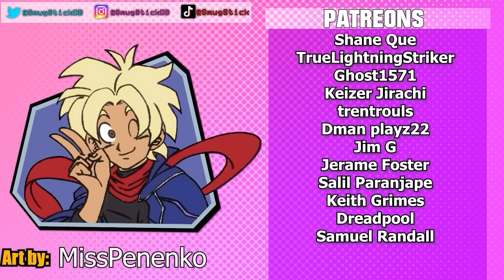What if GOKU Was Sent to YARDRAT? Spirit Fission Goku!?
In this new Dragon Ball What if Story, Kakarot is sent by Bardock and Gine to a planet where he will be protected from Frieza's reign! Planet Yardrat, a planet known for its instant transmission and  powerful ki users, welcomes Kakarot as one of their own. On day, while Goku trains with his master Pybara he is teleported from his home and into the greatest adventure of all time!! How will this change the course of Dragon Ball history!?

In case you missed Friday's video; What if Goku went to Earth with Vegeta Part 10

Alternate Title - What if Kakarot was Sent To Yardrat?